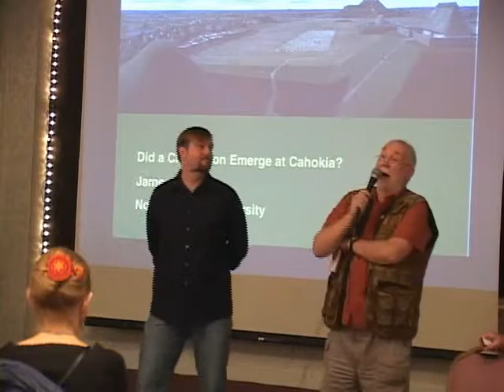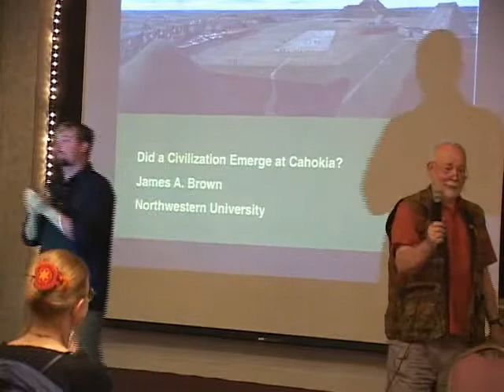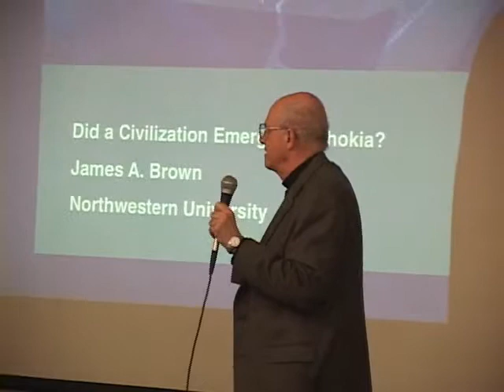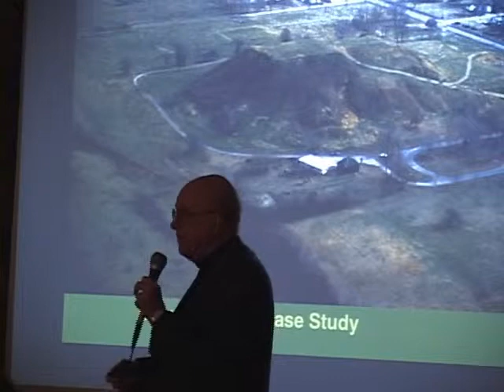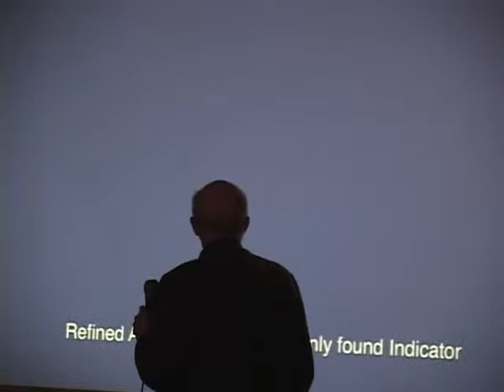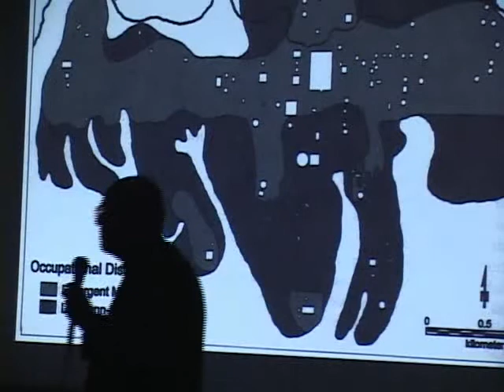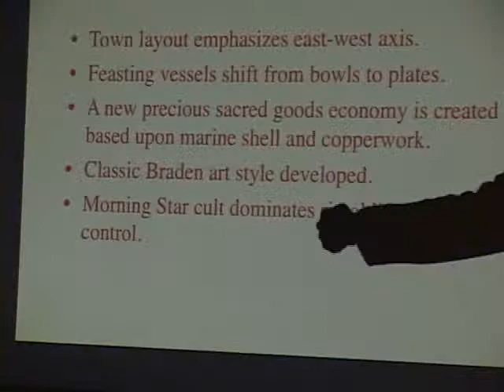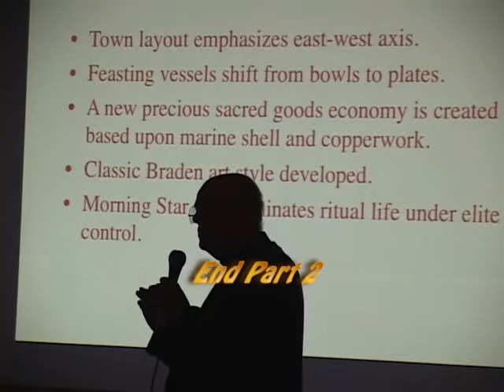Did a civilization emerge at Cahokia? Part 2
April 2008 has been a memorable month for the Chicago Archaeological Society (CAS). Members who attended the Annual Meeting of the Illinois Association for the Advancement of Archaeology (IAAA) at Cahokia as well as other members and guests anticipate an exciting presentation by our speaker for April, Professor James Brown, Department of Anthropology, Northwestern University. Dr. Brown will address the question as to whether a civilization emerged at Cahokia and its environs. Defining civilization is not easily stated insofar as there seem to be almost as many criteria as there are textbooks. For example: 1) Civilization is a form of human culture in which many people live in urban centers, have mastered the art of smelting metals, and have developed a method of writing. 2) The first civilizations began in cities, which were larger, more populated and more complex in their political, economic, and social organization. 3) One definition of civilization requires that a civilized people have a sense of history — meaning that the past counts in the present. With regard to the above, Cahokia fails primarily because of a lack of writing system. Nevertheless qualifies for a designation other than that of textbook civilization insofar as textbook criteria fail to fully encompass Cahokia's unique qualifications. By AD 1000 what we know as Cahokia exhibited a number of distinct characteristics: 1) Large Communal Plazas 2) Monumental Public Architecture 3) An Impressive Fortified Palisade 4) Flat Topped Temple Mounds 5) Specific Religious Activities 6) Identifiable Artistic Concepts Are the above adequate achievements to qualify as a civilization? The CAS looks forward to Dr. Brown's answer to the question, Did a Civilization Emerge at Cahokia and Its Environs?